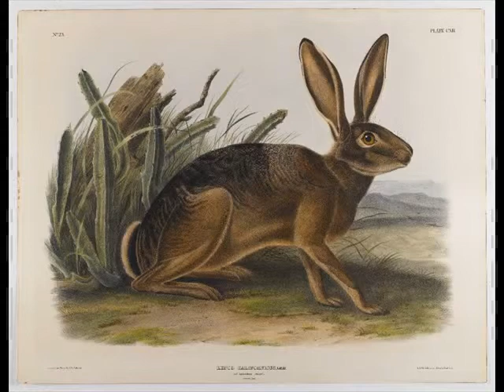Hare in the nature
Hares and jackrabbits are leporids belonging to the genus Lepus. Hares are classified into the same family as rabbits and are of similar size, form, and diet as rabbits. They are generally herbivorous, long-eared, and fast runners, and typically live solitarily or in pairs. Hare species are native to Africa, Eurasia, North America, and the Japanese archipelago.

Five leporid species with "hare" in their common names are not considered true hares: the hispid hare (Caprolagus hispidus), and four species known as red rock hares (comprising Pronolagus). Meanwhile, jackrabbits are hares rather than rabbits.

A hare less than one year old is called a leveret. The collective noun for a group of hares is a "drove".